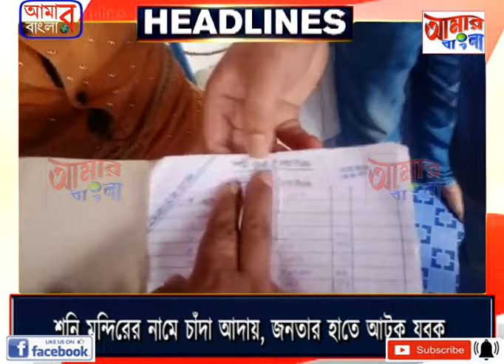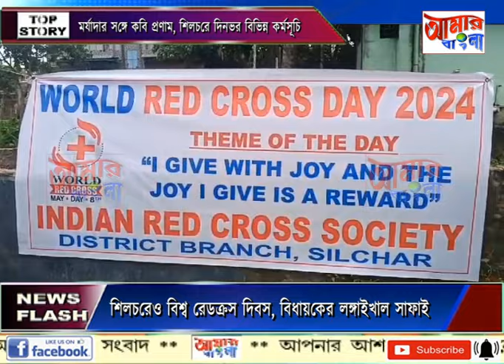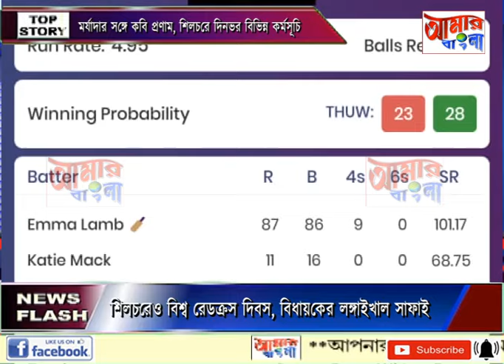AAMAR BANGLA NEWS # 08-05-2024_